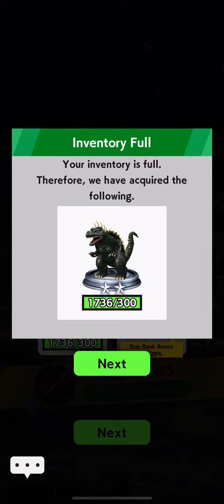Godzilla battle line: Intense 1v1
It was ￼intense￼